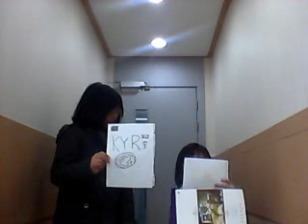KYR - Game Addiction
Daisy - Lvl O - Thurs - CD - Week 5